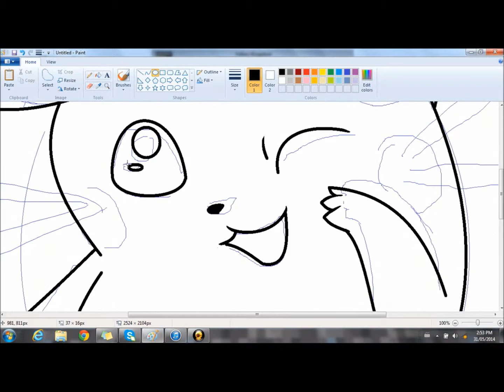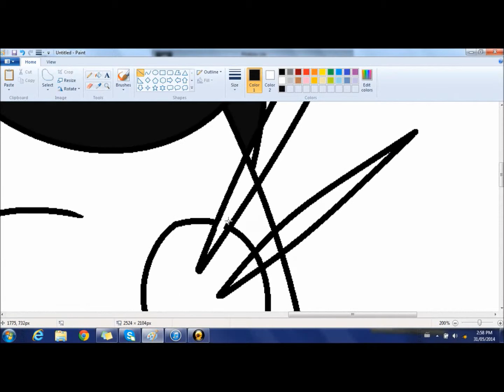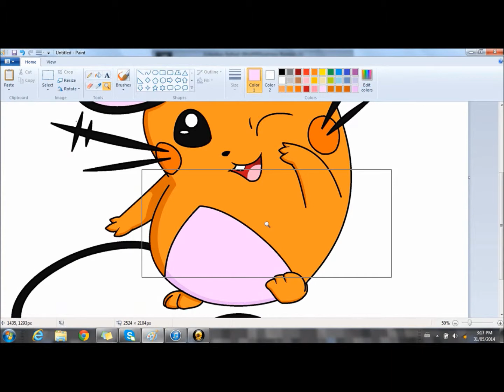dedenne speedpaint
been a while since I uploaded anything pokemon.